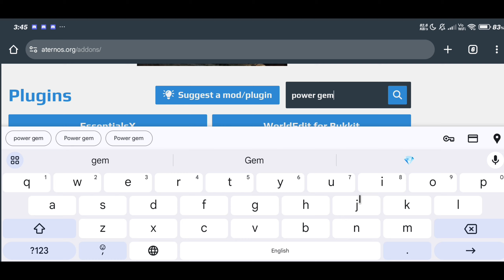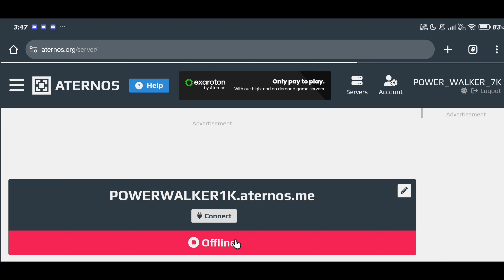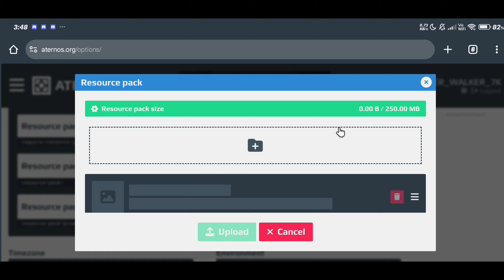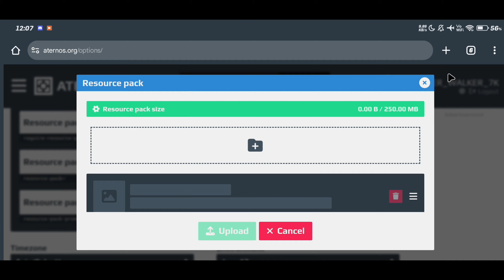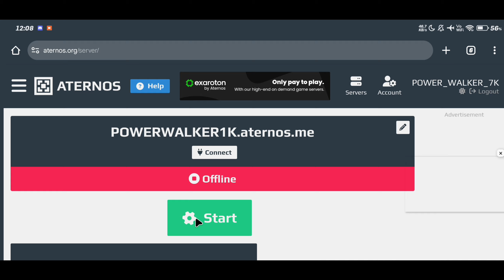How To Change Texture Gems In Aternos 🤗 / How To Add GemSteal Plugin In Aternos Hindi ✅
In this video I will tell you how to Add Gem Steal plugin in Aternos

Edited By- POWER WALKER
Thumbnail By - POWER WALKER

how to make smp like pearl smp in aternos
empires smp animatic pearl
afterlife smp pearl
how to create pearl smp
dream smp ender pearl stasis chamber
pearl smp day 1
pearl smp datapack
pearl smp world download link
double life smp pearl
double life smp react to pearl
pearl empires smp
pearl evo smp
error pearl smp
evo smp pearl
empires smp react to pearl
empires smp pearl
empires smp season 2 react to pearl
empires smp saint pearl
fake pearl smp ip
pearl smp how to join
how to join pearl smp
how to make smp like pearl smp
how to make logo like pearl smp
ip of pearl smp
pearl new life smp
pearl real life smp
how to make server like pearl smp
secret life smp pearl
real life smp pearl
new life smp pearl
pearl smp members
minecraft pearl smp plugin
minecraft pearl smp video
minecraft pearl smp
pearl smp plugin name
spunky op pearl smp
application of pearl smp
pearl smp ip port
pearl smp texture pack
q pearl
error rao pearl smp
pearl camp spunky
spunky pearl smp
how to make smp logo like pearl smp
empires smp season 1 pearl
what is pearl smp
x pearl
x pearl dance
x and pearl explained
pluto smp
0 1 2 sort array
spunky insaan 2.0 pearl smp
empires smp season 2 pearl
pe servers minecraft smp
pearl smp loyal smp dream smp lifesteal smp headsteal smp lapata smp  pearl smp smp spunky op
PEARL SMP KESE BNAYE
PEARL SMP MAKING
ATERNOS ME PEARL SMP KESE BNAYE
how to join Trident smp
how to join Trident smp S1
Application for Trident smp
GemSteal smp join
pearl smp application
new plugin in Minecraft
new smp
new plugin smp
niwayop backbenchers smp
Application For Trident Smp s1
Application for Loyal Smp
How to join a Lifesteal Smp
Money steal Smp
How to join this head steal smp
best public smp for you
Mcpe 1.20 BSL shaders
Mcpe PVP Texture Pack Low end Device
Senpai spider Minecraft Texture Pack
How to edit Videoes Like Psd1
Best Application For Loyal Smp
How I Hacked Fire Mc
How I dominated this Smp by using Hacks
Senpai Spider Storm series
Proboiz in Storm Smp
Techno Gamerz new Gta5 Video
Lapata Smp new video
how to join gam steal smp
 how to join lifesteal smp
parrot lifesteal smp
gem steal smp
application for liftsteal smp
how i ended an entire minecraft smp,best mcpe smp
application for lapata smp
lifesteal season 3
application for rom rom smp se
lifesteal smp
niz gamer reaction video